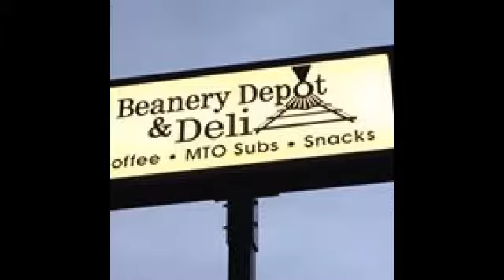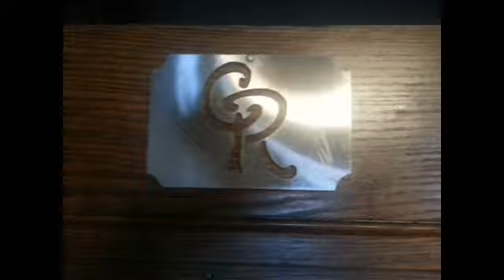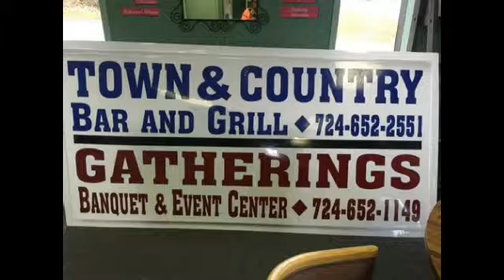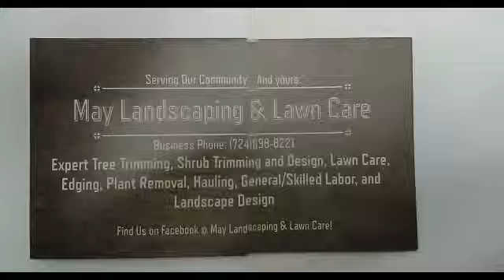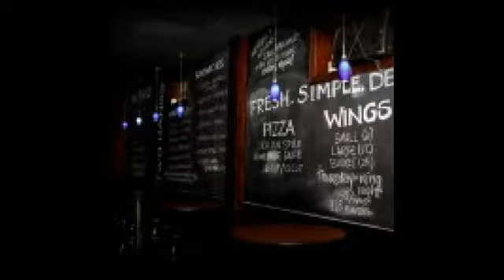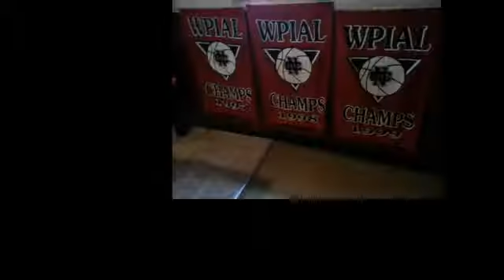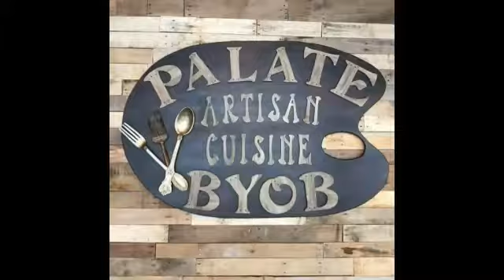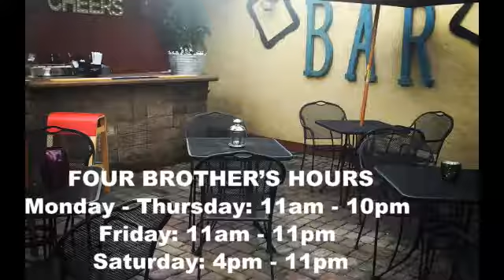NCTV45′s NewsWatch Thursday October 12 2017 with Angelo Perrotta